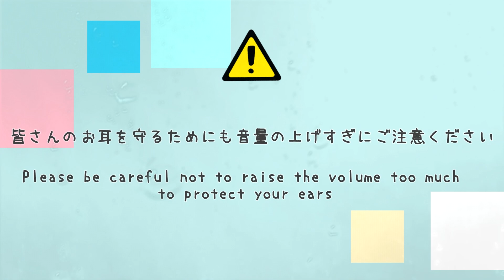👂ASMR×実演📷 声優 和氣あず未 バイノーラル実演映像「おしごとねいろ 〜ジムトレーナー編〜 」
小岩井ことりプロデュース✨ASMRレーベル「kotoneiro」
「和氣あず未」によるダミーヘッドマイクでのバイノーラル実演映像の模様をお届け!!

※ 実際の商品に収録される音声とは演出が異なります。
※ 実際の商品は完全防音室での収録ですのでより高音質でお楽しみ頂けます。

超高音質ハイレゾで聴ける本編ダウンロードはこちら！